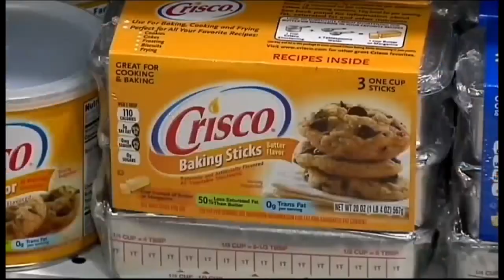Smucker Sells Crisco to B&G Foods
The sale, for about $550 million, comprises the full line of Crisco products, including shortening, vegetable oils and cooking sprays.